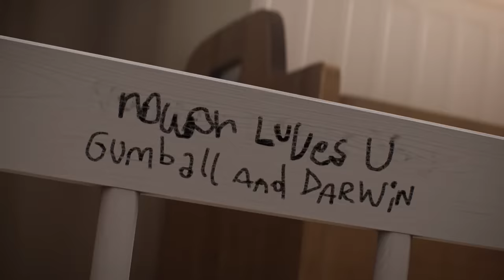La Revuelta | El Increíble Mundo de Gumball en Español Latino | Cartoon Network